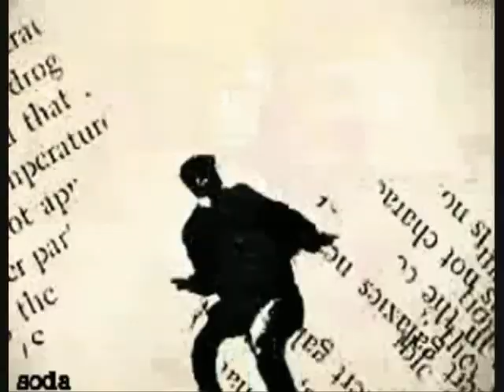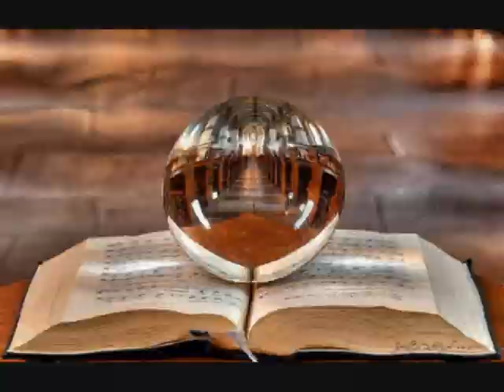RedHawk's Vision Quest_Lee Negin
A collaboration between Techno/ambient/psychedelic/sound sculptor musician Lee Negin and visionary graphic and design artist Red Hawk, SpecialOpsDarkAngel. A shamanistic voyage meant to blow the viewer's minds.

Visuals: Red Hawk, SpecialOpsDark Angel.